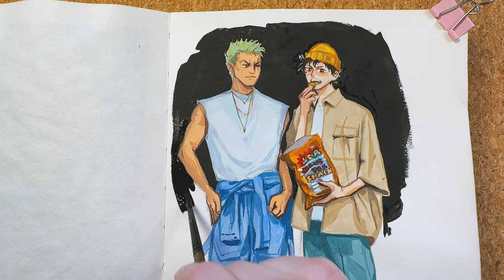Luffy and Zoro in Casual Clothes // Gouache Painting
Hello again:) Long time passed since my last video, but here I am again. Since last time, I binge-watched One Piece and became a big fan. In this video, I'm attempting to paint Zoro and Luffy in casual clothes.

Products Used
 - Miya Gouache Paint Set, 56 Colors x 30ml with Portable Carry Bag
 - HIMI Gouache Paint Set, 24 Colors x 30ml/1oz with 3 Brushes & a Palette, Unique Jelly Cup Design